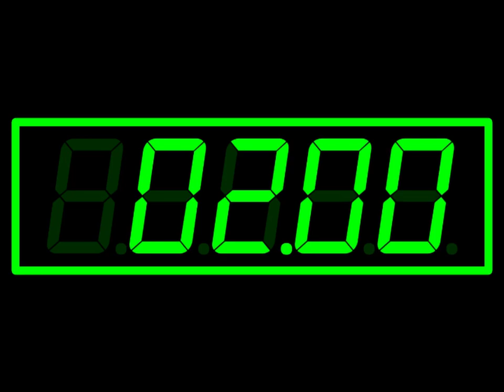Cross Dress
Insights